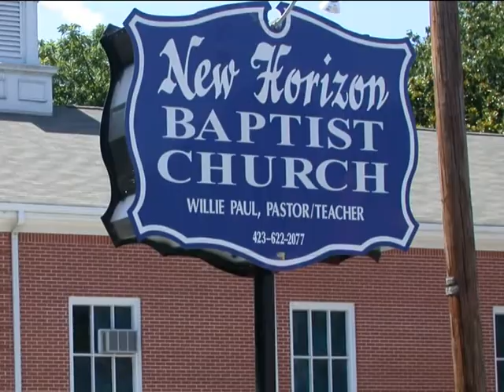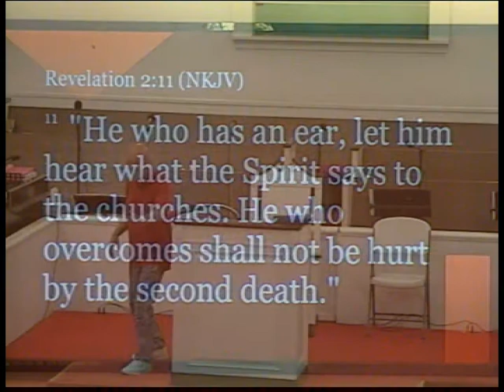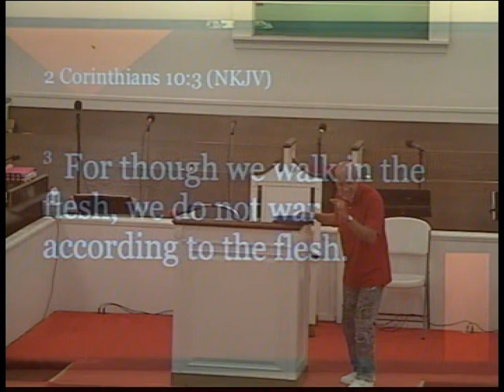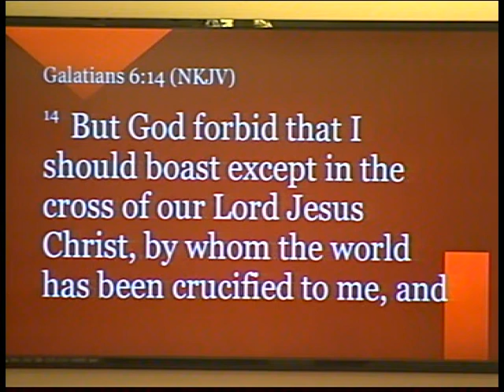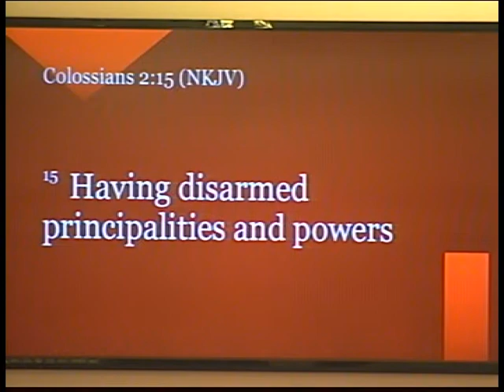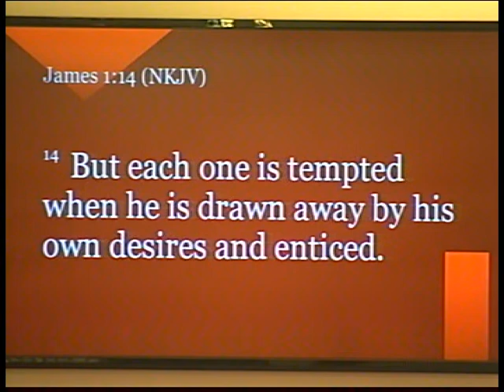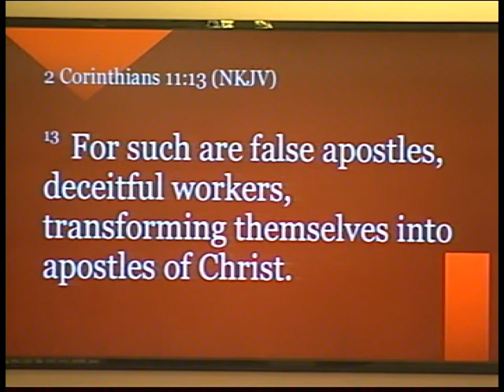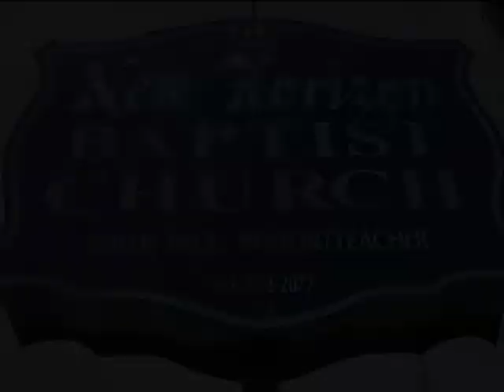NEW HORIZON BAPTIST CHURCH 11302022